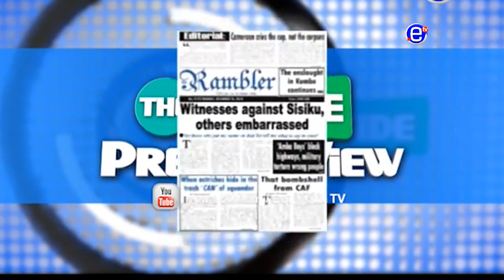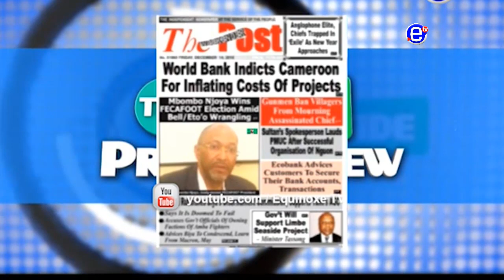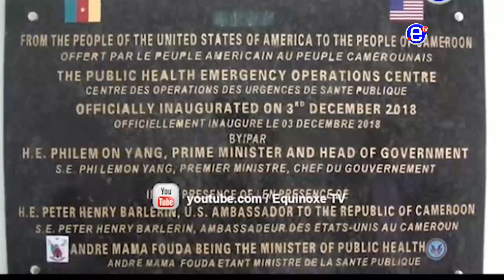THE INSIDE (Guest: Barrister NKAMWAH LIMEN) SUNDAY DECEMBER 16th 2018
Guest: Barrister NKAMWAH LIMEN
Paul Biya Orders  release of 289 detainers